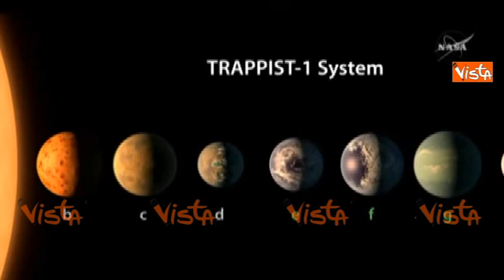La NASA rivela: "Ci sono 7 pianeti abitabili simili alla Terra in un altro sistema solare"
(Agenzia Vista) - Houston, 22 Febbraio 2017 - La NASA ha scoperto un nuovo Sistema Solare con 7 pianeti che potrebbero somigliare alla Terra. Si trova nella nostra galassia a 39 anni luce nella costellazione dell’Acquario. La distanza dalla "stella-madre", simile al nostro Sole, secondo gli scienziati è tale da consentire una temperatura superficie tra zero e cento gradi centigradi e quindi lo scorrere dell’acqua. Presupposto indispensabile per la vita.